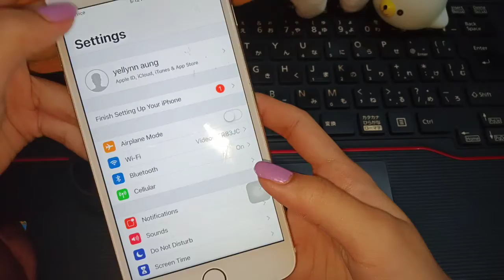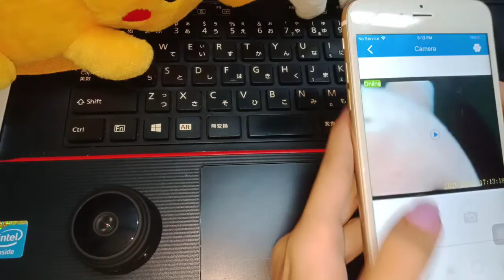iPhone Smart Camera